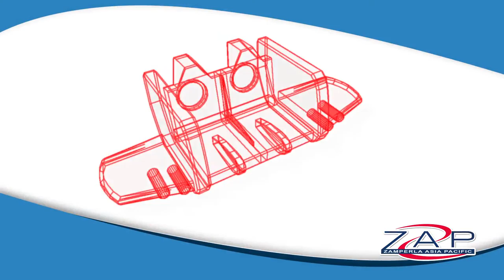ZAMPERLA SKYRACE - Race On, Fly Around!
Skyrace is the new attraction made by ZAP, the Philippine branch of Zamperla. It represent a smart amusement ride that the whole family can enjoy together.

Once the 16 riders are accommodated in the eight vehicles the ride starts its clockwise rotation while the arms swing freely thanks to centrifugal force action. Perfect for any midsize park and ideal additional to the kiddie land of any FEC, the SKYRACE comes with a full of LED lights package and bright colors sure to catch visitors attention!

Park and trailer model are both available.